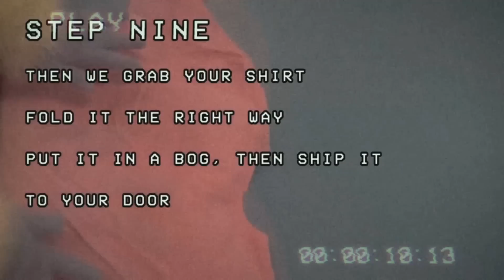ActRaiser 2 by PJ in 47:35 - AGDQ2019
Run starts at 0:14.
Couch commentary is provided by Blechy, Klaige and Mecha Richter.
Feasel interviews PJ at 58:33.
Host is LLK.